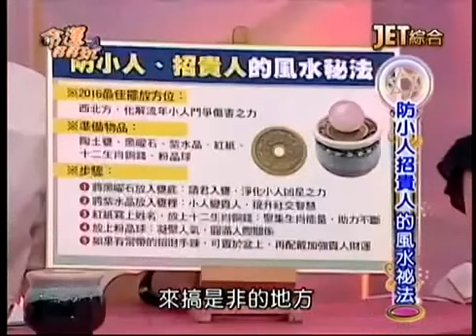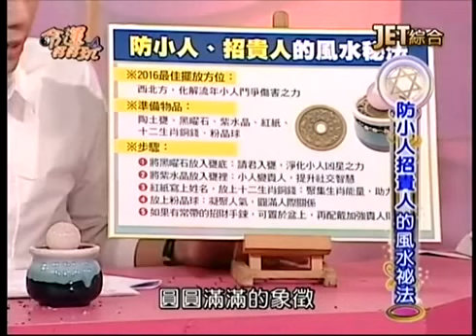湯鎮瑋老師分享-防小人招貴人祕法(凝聚貴緣防小人擺件)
命運好好玩20160721-小人別來亂